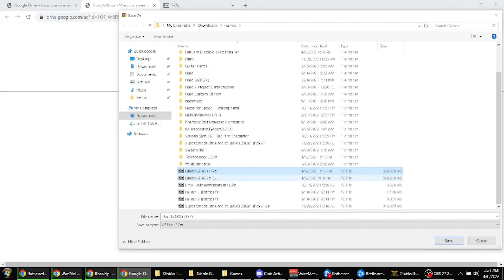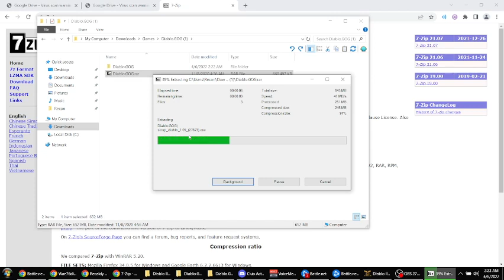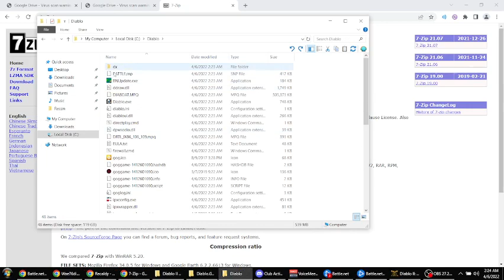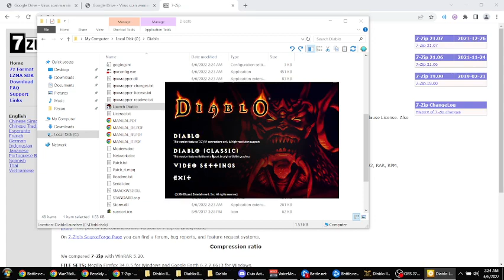Unpacking and Installing Diablo (Good Old Games Release)